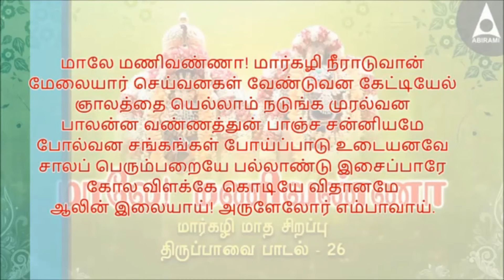திருப்பாவை பாடல் 26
மாலே மணிவண்ணா! மார்கழி நீராடுவான்
மேலையார் செய்வனகள் வேண்டுவன கேட்டியேல்
ஞாலத்தை யெல்லாம் நடுங்க முரல்வன
பாலன்ன வண்ணத்துன் பாஞ்ச சன்னியமே
போல்வன சங்கங்கள் போய்ப்பாடு உடையனவே
சாலப் பெரும்பறையே பல்லாண்டு இசைப்பாரே
கோல விளக்கே கொடியே விதானமே
ஆலின் இலையாய்! அருளேலோர் எம்பாவாய்.